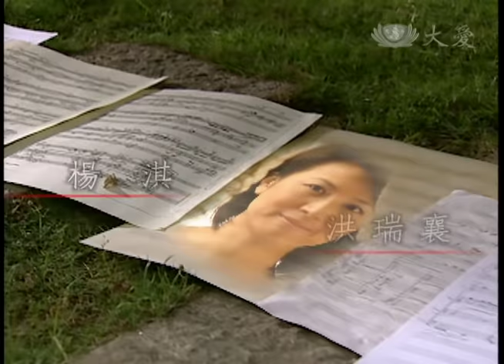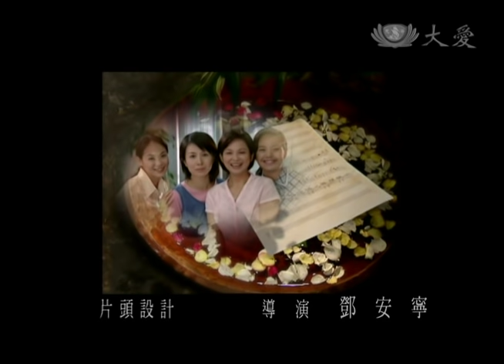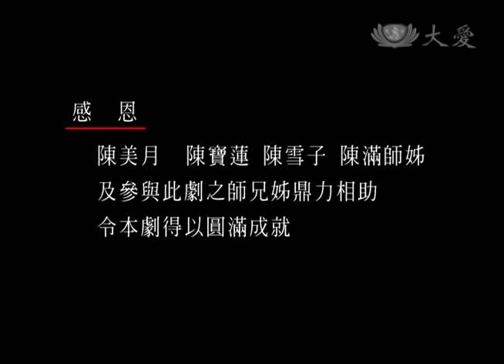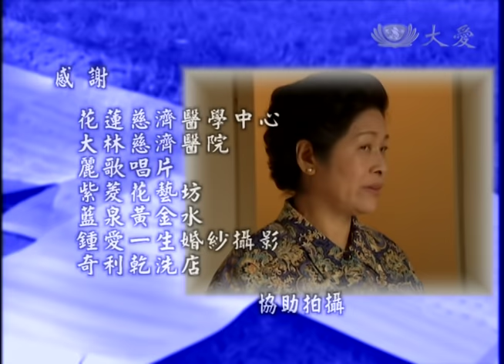[四重奏] - 第40集 (ENG CC)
陳父是大家的模範生，走到哪裡都抬頭挺胸，大家都叫他慈誠爸爸。陳父與雪子、文吉去醫院當志工，碰到一對原住民夫妻，只會說母語及日語，因為語言不通非常痛苦；還好遇見了陳父，靠著陳父會講日語，當起兩人對外溝通的橋樑，更讓兩人成了好朋友。陳父知道要先把自己的身體照顧好，才能夠照顧別人。陳家一家人攜手做慈濟，做得不亦樂乎，全家和樂融融…。
（全劇終）

(00440040)